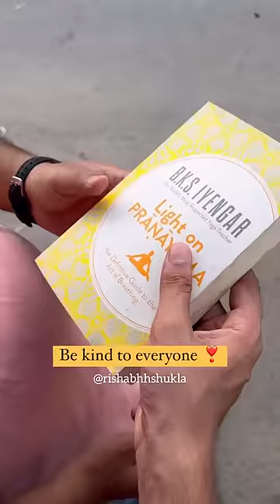Never treat someone badly